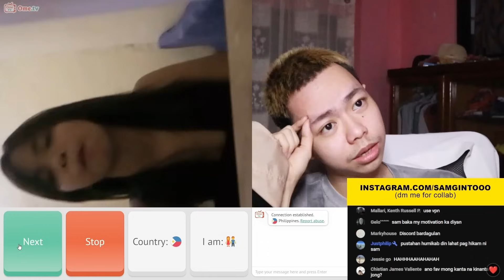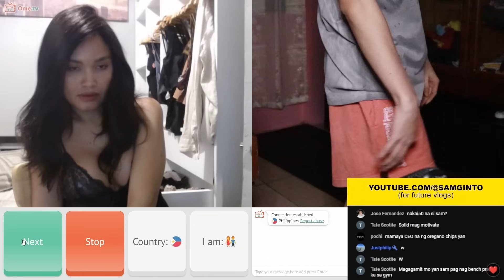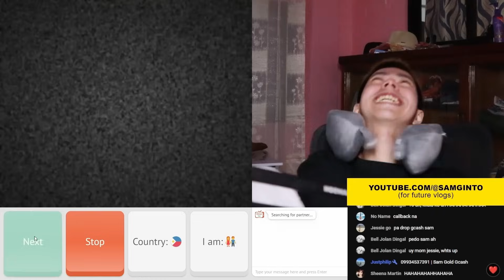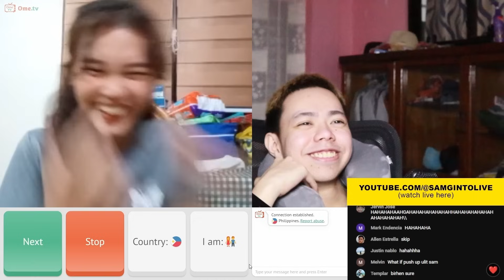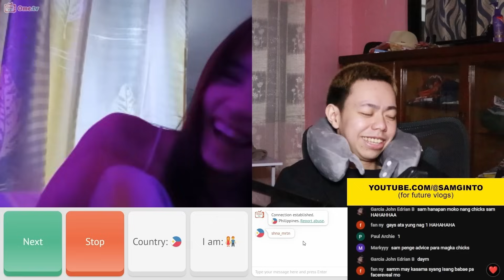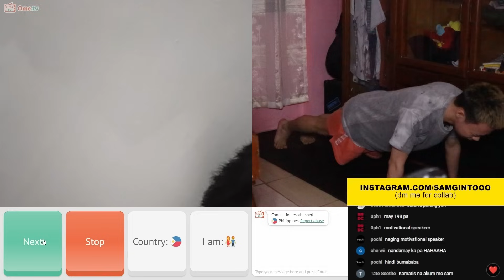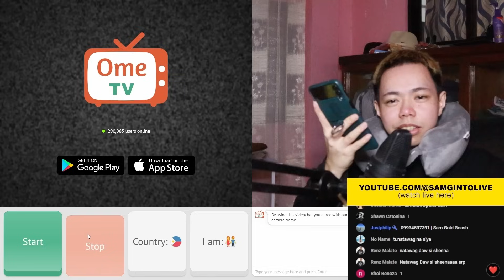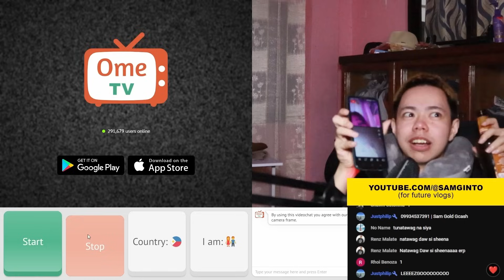LUMANDI NANG MAY SAKIT - Ometv Hometown Arc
--- CHANGING FILIPINO OUTLOOK AND FILIPINO YOUTUBE GAME ---

FACEBOOK 2 - Sam Ginto
GROUP PAGE - Team Sammers